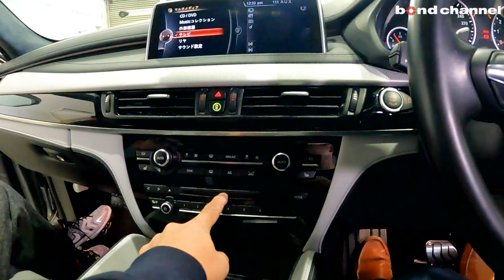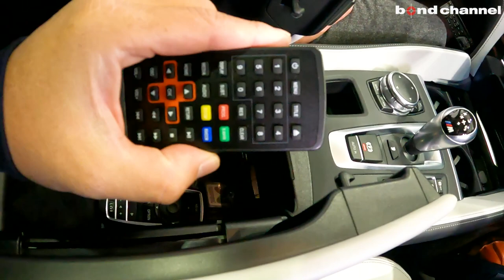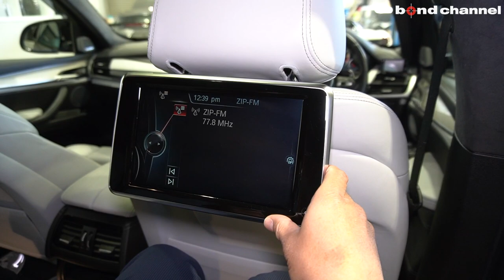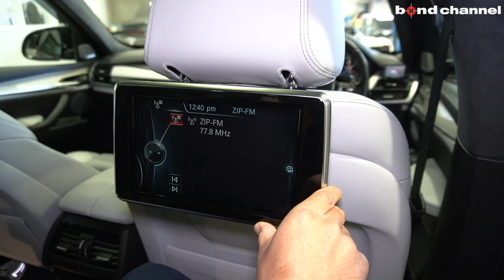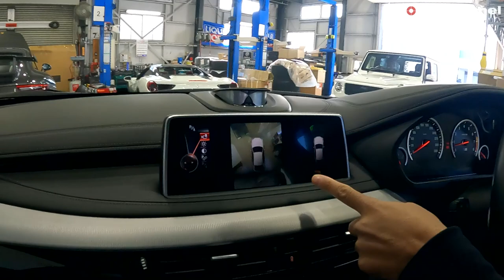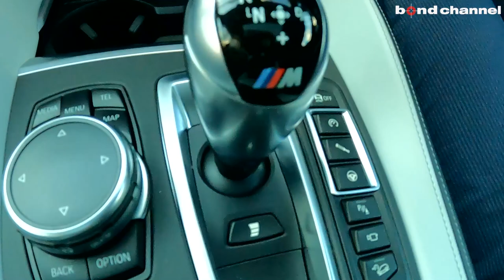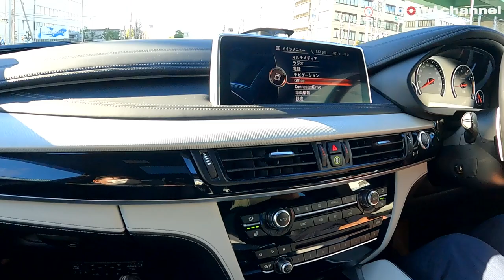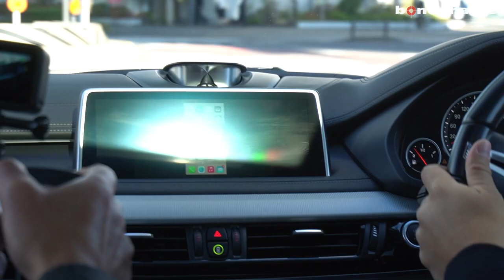【bond cars Nagoya】BMW X6M【車両紹介】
Chapters
00:00 外装紹介
09:56 内装紹介
19:13 トランク紹介
19:51 エンジンルーム紹介
22:04 排気音紹介
22:41 試乗

グレード BMW X6M
型式 ABA-KT44
ハンドル 右
カラー ドニントングレー
保証 あり
修復歴 なし

スポーツアクティビティクーペとネーミングされた「X6」。BMW M社が送り出す、そのハイパフォーマンスモデルが第2世代目となるBMW「X6 M」。BMWの4輪駆動モデル史上最もパワフルな、最高出力575馬力を発生する新型4.4L V型8気筒Mツインパワー・ターボ・エンジンを搭載し、わずか4.2秒で時速100kmまで加速する圧倒的な動力性能を実現すると同時に、エンジン・オート・スタート／ストップ機能を装備。さらに、BMW Mモデルならではの走りと高い効率の両立を実現したMモデル初の8速トランスミッションなど、BMW Mが誇る数々の革新的なテクノロジーにより究極のドライビング・ダイナミクスを提供。エクステリアは、テールゲート後端に向けて下降するクーペを彷彿とさせるエレガントなルーフ・ラインが、よりスポーティで躍動的な印象を強調。インテリアには、スポーティなコックピットを演出するブラック・パネル・テクノロジー採用のM専用メーター・パネル、BMW Individualメリノ・レザー採用のMスポーツ・シートを装備。また、ダッシュボード上部もレザー張りとなるレザー・フィニッシュ・ダッシュボードも標準装備とし、さらなる高級感を演出。安全面においては、万が一の事故発生時に、車両の通信機能を介して救急や消防といった機関の早急な手配が可能となる「BMW SOSコール」や、歩行者検知機能付き「衝突回避・被害軽減ブレーキ」、車速やルート案内など様々な情報をドライバーの視界内のフロント・ウィンドスクリーンに直接表示する「BMWヘッドアップ・ディスプレイ」など、安全かつ快適なドライブに貢献する革新的ドライバー支援システムの数々を標準装備。

アクラポビッチマフラー
3Dデザインフロントスポイラー/サイドスカート
アクラポビッチマフラー/ディフューザー
1221 22インチAW
H＆Rダウンサス
リアエンターテイメント他

〒457-0071
愛知県名古屋市南区千竈通5-26-1